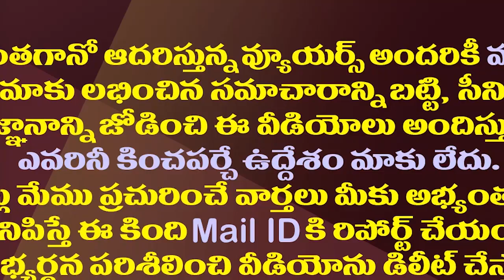వారి వల్లే ఓటమి..చిరంజీవి పవన్ పై టీడీపీ నేత ఆక్రోశం| TDP Ex Minister Bandaru Slams Chiru And Pawan